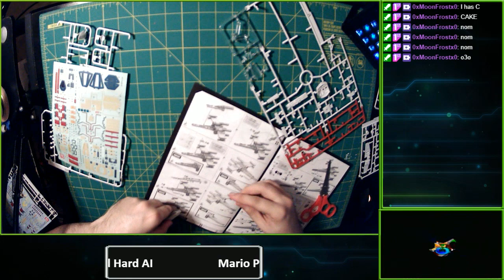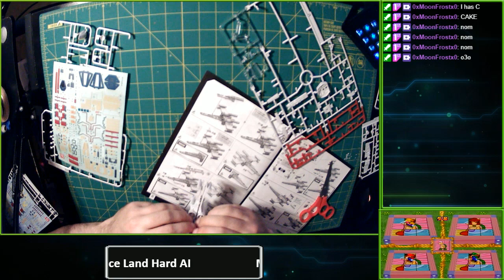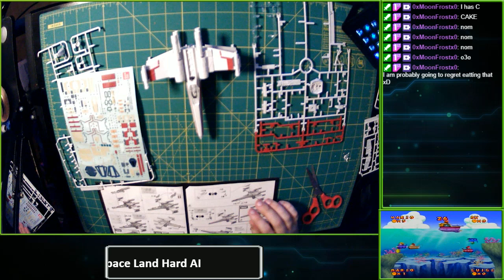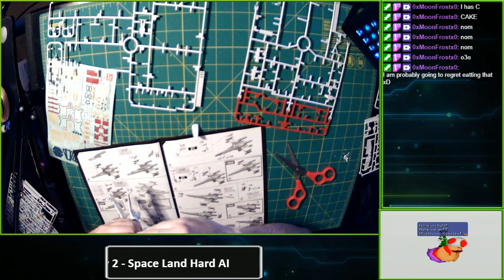Model Building: X-Wing Model Kit + Mario Party A.I. Extravaganza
We are building models where no models have been built before, SPACE!

 =Timestamps=
00:00:00 - Intro
00:03:06 - X-Wing Model Build